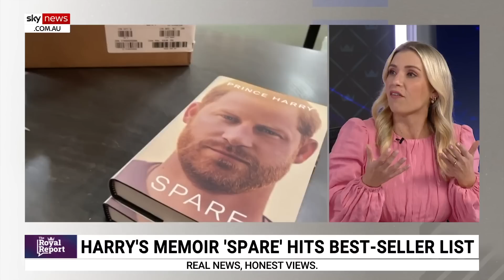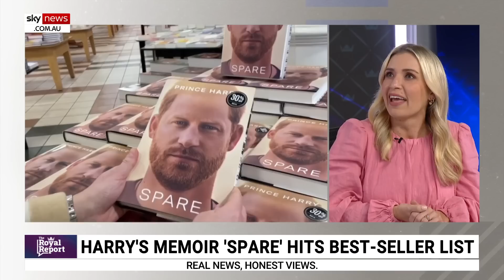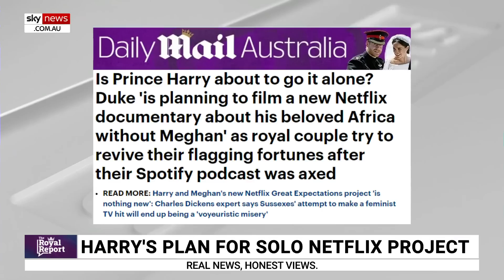Expert claims Prince Harry is pretending to be happy in US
GT Communications Gemma Tognini says Prince Harry “doesn’t know who he is” after the Royal was likened to an actor as an expert remarked he looked as though he was pretending to be happy in the US.